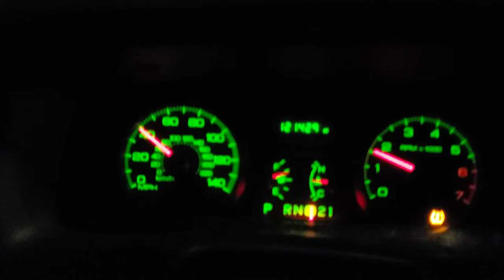The last of the Corvette C7 Stingrays...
Headed to dealers in New England on a car carrier big rig - April 17th, 2019